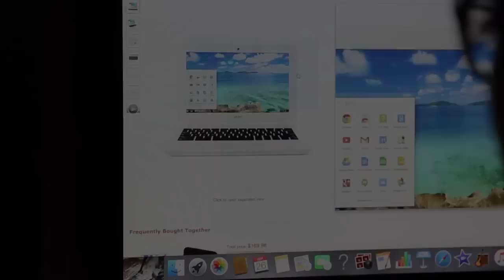Lunacy (A Short Horror Film)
Special Thanks to TheFlickinCritic Check out his channel